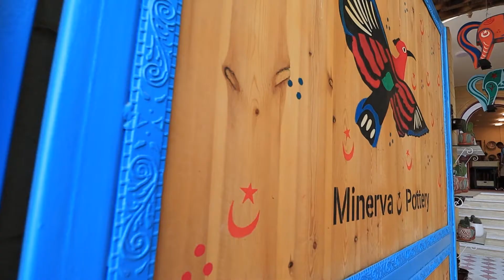مدينة الفخار في الفيوم - مصر _ The pottery city in fayoum -Egypt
الفيوم هي عاصمة الفخار في مصر
هلا ببك في قناتي واتمنى انك تكون واحد من عيلتي الكبيره على  YouTube
لو اول مره هنا فاانا مبسوط جدا واتمنى الفيديوهات تعجبك وتفيدك _ واعمل اشتراك في القناه
علشان تشوف كل الفيديوهات اول بأول _ وتواصل معايا على  Instagram & TikTok & Face book